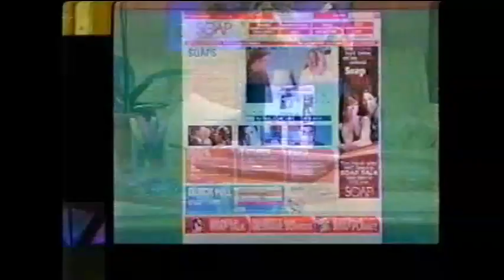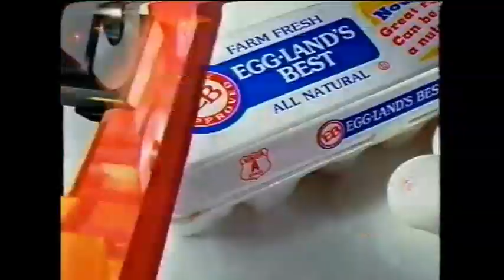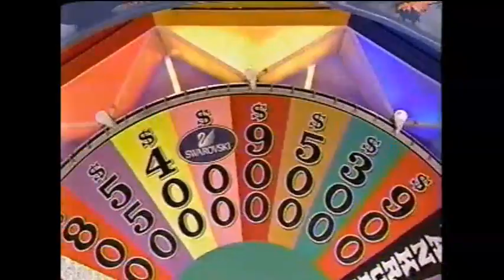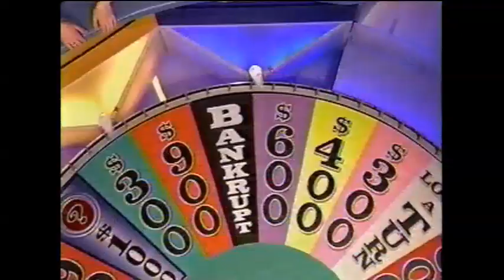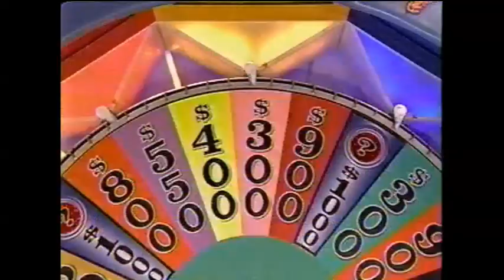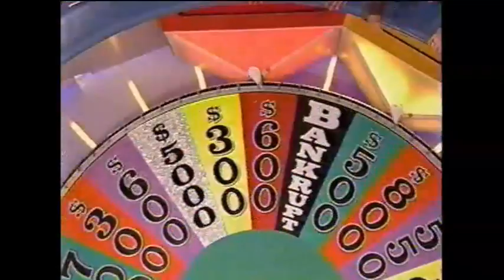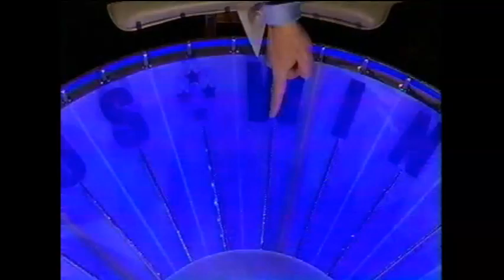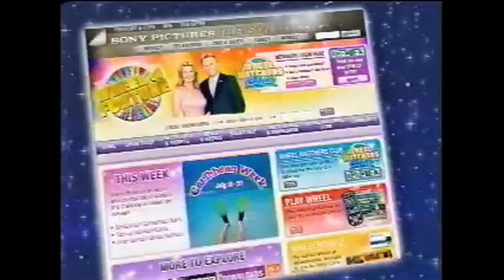A F&G Memorial Fan Favorite 10b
As an one-year anniversary of the passing of the curator of The Fun and Games Channel, we're spinning on March 3, 2006 with a few soap stars of the time.